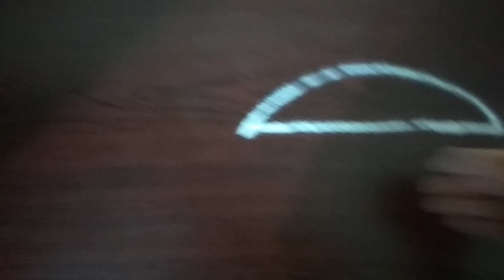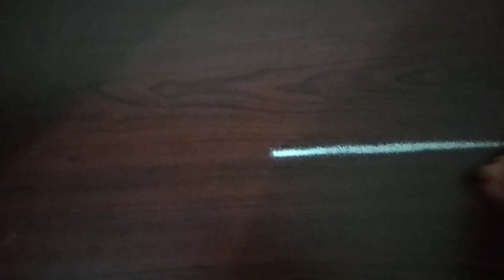ధనుర్మాసం ముగ్గులు 22 (Rangoli)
Pumpkin.